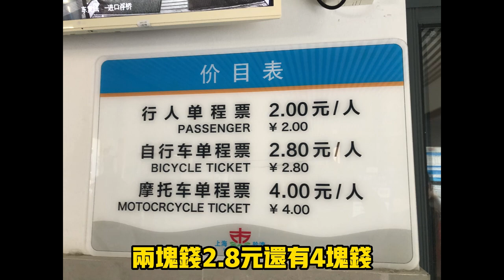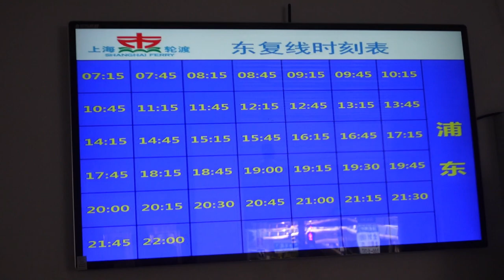上海外灘 浦東輪渡 (上海自由行) 人民幣4元 坐渡輪遊上海外灘黃浦江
這次影片，是介紹如何花少許費用，就可以搭輪渡觀賞上海浦東美景